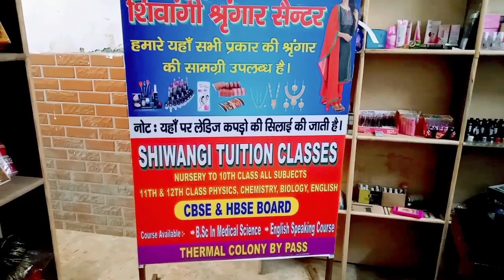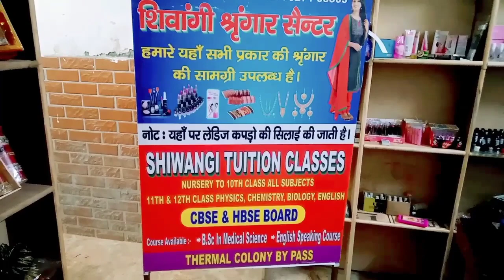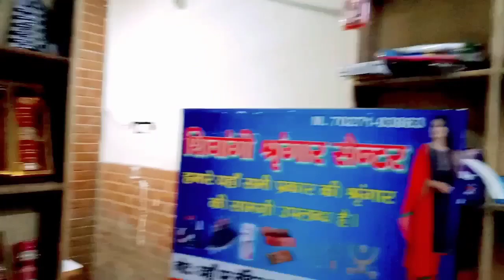Panipat to Delhi for Shopping | My New Shop in Panipat | Shiwangi education